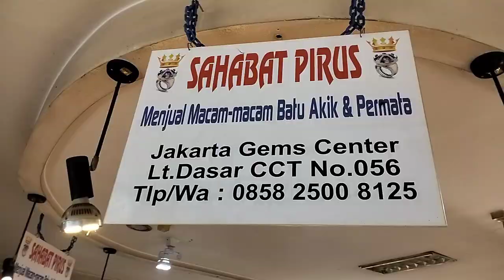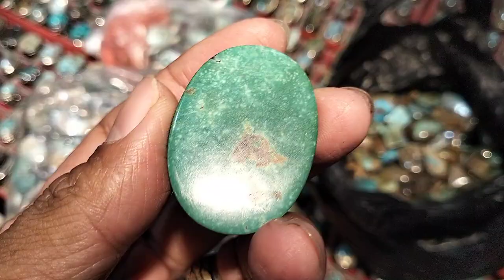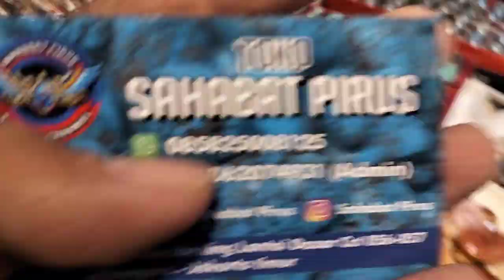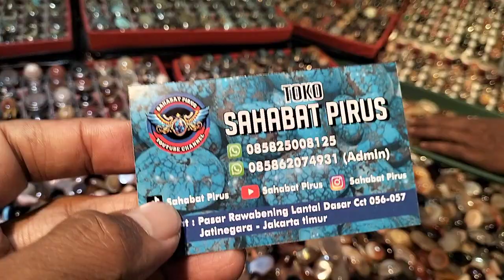LAPAK BATU AKIK SAHABAT PIRUS BERKUALITAS